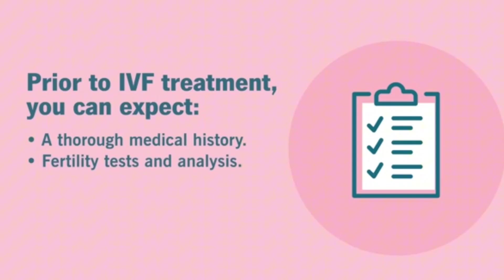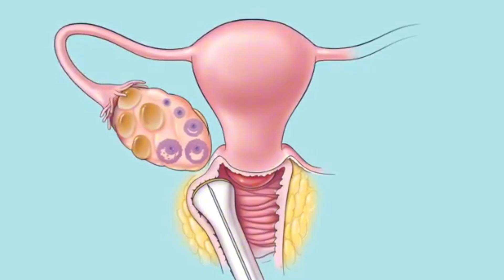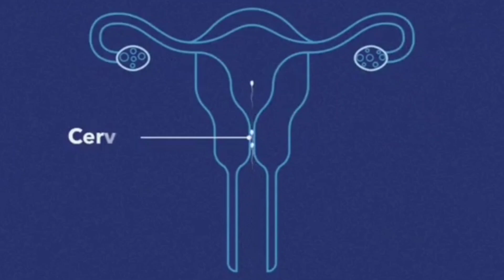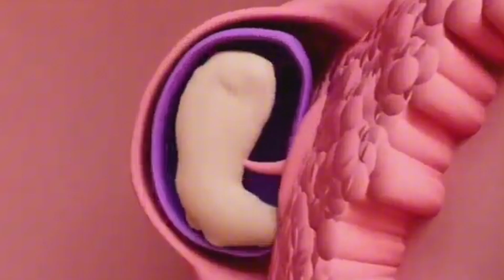IVF Kya Hota Hai? IVF Procedure Step by Step. IVF Treatment in Hindi. Test Tube Baby.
IVF Kya Hota Hai? IVF Treatment in hindi. IVF Procedure Step by Step in hindi.

Note:- In This video about are IVF Procedure in hindi .and this information are scientific study by scientists team. And some images and video are taken from YouTube only knowledge purpose.

Ethamsylate Tablet, Injection Uses in Hindi. Medicine 💊 Knowledge in Hindi. Adl Pharmacy. Bleeding.

Trenexamic Acid Injection Uses in Hindi. Texakind, Tranexa Injection. Bleeding Pause Injection.

Note - This video made for to knowledge purpose . बिना डॉक्टर की सलाह के दवाई का इस्तेमाल ना करें।
In this video I tell about how can you know the uses of medicine by covering and medicine salt name.This video will be helpful for you understanding the medical formulas.
We upload Medicine, Pharmacy information and pharmacy lecture videos.